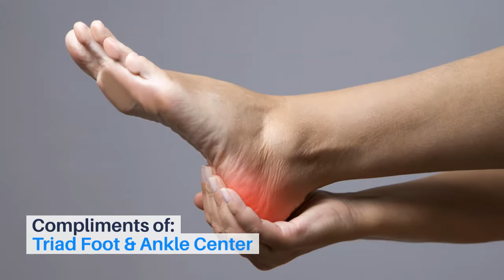5 At-Home Treatments for Heel Pain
If you have ever suffered from heel pain, otherwise known as plantar fasciitis, you’re not alone. It is estimated that one in 10 people in America will develop plantar fasciitis.

If you are suffering from heel pain and can’t immediately make it to a podiatrist for an evaluation, there are some at-home treatments you can do in the meantime to help alleviate the pain.

If you have ever suffered from heel pain, otherwise known as plantar fasciitis, you know all too well the excruciating and debilitating pain that is associated with the condition. You’re not alone; it is estimated that one in 10 people in America will develop plantar fasciitis, which is most prevalent in people between the ages of 40 and 60 years.

Plantar fasciitis occurs when the thick band of connective tissue that runs from your heel to the ball of your foot, also known as the fascia, becomes inflamed and causes pain in the heel, especially in the morning or after long periods of inactivity.

Stretch Your Fascia: Sit on the ground, put your toes up against a wall and keep your arch and heel flat on the ground so the toes stretch. Hold this position for 10 seconds and repeat 10 times three or four times a day.
Use A Frozen Water Bottle: Freeze a water bottle; then place it on the ground and roll the arch of your foot over the water bottle. Be sure to try this only after you have stretched your fascia because the tendon will not stretch when cold from the water bottle.

Freeze A Golf Ball: Place a frozen golf ball on the floor and roll your foot over it. Start at your toes and work your way to the back of your heel. Be sure to apply pressure for 15 seconds before moving to a new area of the foot. Once you have massaged each part of your foot, roll the golf ball up and down your entire foot.

Foam Roll All Muscles: Use a foam roller on all the muscles above your foot. Tight muscles in other areas of your body could be contributing to the problem. For example, tight shoulders can cause your arms to swing improperly, which can cause your hips to not align correctly and change your foot strike. Likewise, tight hamstrings and calves can shorten your gait and affect heel strike.

Wear Supportive Shoes: Wearing shoes with adequate arch support can also help alleviate pain. But this doesn’t mean you’re stuck wearing sneakers; sandals with arch support are also a great option!
Sometimes at-home treatments heel pain don’t completely alleviate the pain and more aggressive treatment options are needed. When the at-home treatments prove unsuccessful, you should contact your podiatrist to have your condition evaluated.

At Triad Foot Center we have state-of-the-art technology to combat heel pain, called Extracorporeal Pulse Activation Technology (EPAT®). The FDA-approved, non-invasive technology uses acoustic pressure waves to stimulate cell metabolism, enhance blood flow, and accelerate the healing process of the plantar fascia ligament.

EPAT® is the most successful treatment option for plantar fasciitis when compared to traditional treatment methods. There is minimal risk of complications and little to no required recovery time. The treatment is administered in the office, so hospitalization or anesthesia is not required.

Patients are also able to walk immediately after the treatment and can return to normal activities within 24-48 hours. Strenuous activity can resume after 4 weeks.